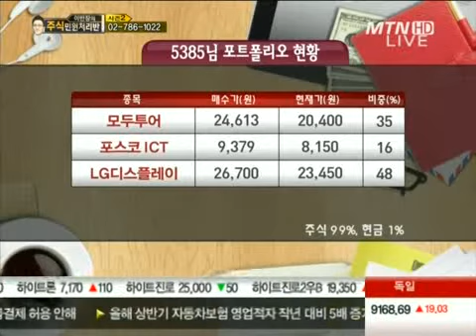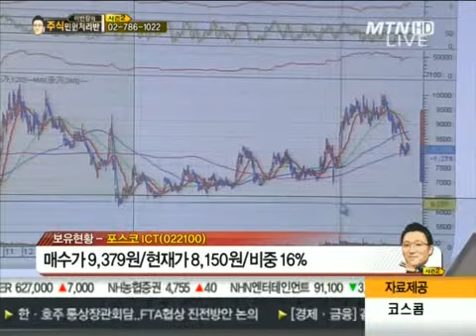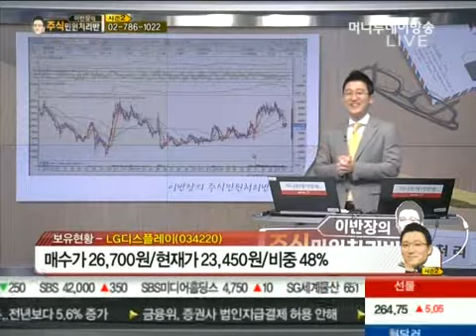모두투어, 포스코 ICT, LG디스플레이